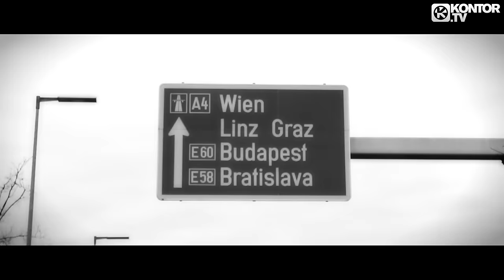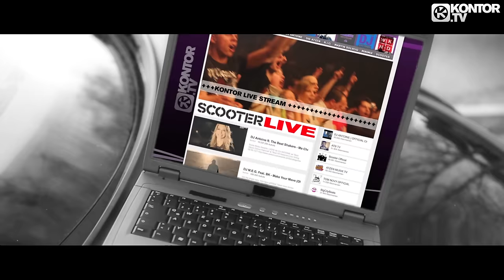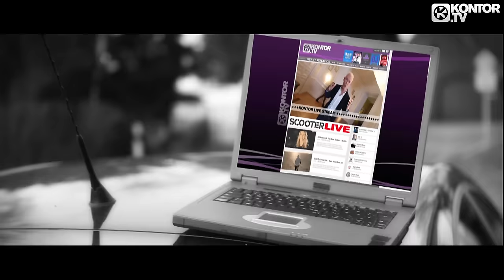Scooter - It's A Biz (Ain't Nobody) (Official Video HD)